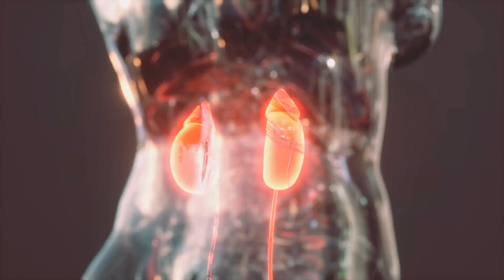Maintaining Healthy Hair as You Transition into Menopause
In this video, we will talk about a prevalent issue in women, especially those transitioning towards perimenopause and menopause - hair thinning and loss.

Let's dive into how hormone levels, like estrogen and progesterone, can impact not just our hair health, but also other parts of our body. Together. we’ll explore the significance of gut and mineral health, highlighting the key minerals that support healthy hair and the foods that are rich in these nutrients.

Did you know that reducing inflammation, balancing hormones, managing stress, and maintaining a healthy lifestyle can all help with better absorption and utilization of nutrients? When it comes to healthier hair, it's a good idea to seek professional help for proper hormone and nutrient testing so you can get personalized plans that work best for you.

Let's get started and learn more!

Plus, if you have an idea of something you want me to cover, please let me know because I want to serve my community.